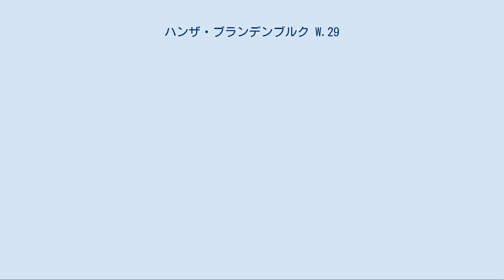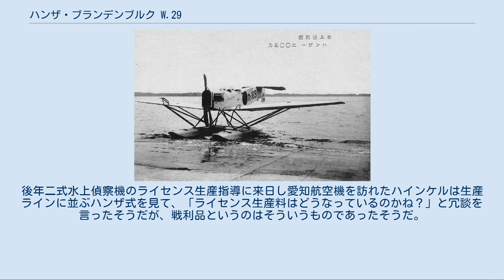ハンザ・ブランデンブルク W.29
ハンザ・ブランデンブルク W.29 霞ヶ浦空所属のハンザ式水偵 W.29は、ドイツ帝国のハンザ・ブランデンブルク（Hansa und Brandenburgische Flugzeug-Werke）が開発した、単発低翼単葉複座の水上戦闘偵察機である。
 1918年初頭にハンブルクで活動していたエルンスト・ハインケルに、当時のエース・パイロットのフリードリッヒ・クリスチャンセン（Friedrich Christiansen）中尉から、大成功を収めたハンザ・ブランデンブルク W.12の性能向上を求められ、それに応えたものである。
中尉と別れた後に立ち寄ったバーのメニューの裏に書いたスケッチから生まれたといわれている。
開発は異例のスピードで進み、同年4月には部隊への引渡しが始まっている。
 第一次世界大戦の機体としては珍しい単葉機で、波の干渉を防ぐために胴体後部は上方に反りあがる特徴的な形状をしていた。
尾翼は、上方に水平尾翼が、その下方に垂直尾翼があり、垂直安定板は有しておらず、楔形の後部胴体が垂直安定板の代わりとなっていたのは、他のハンザ・ブランデンブルク製の機体と同様である。
 水上機ながらスマートで抵抗の少ない機体によって、快速を発揮し、運動性も良かった。
ただし水上での安定性が悪く、特に水上滑走中に追い風を受けると前向きに転覆する癖があった。
 沿岸防衛の戦闘機としてドイツ海軍に配備された。
第一次世界大戦終盤の北海沿岸で、英空軍のフェリックストウ F.5飛行艇等との激しい制空権争いを行い、制空権確保に大きく寄与した。
 大戦後の1922年（大正11年）に、ドイツからの戦利品として多くの航空機が舶着した。
その内、陸軍機は所沢へ移送され、水上機・飛行艇は築地海軍工廠で一般公開されたが、最新鋭機であったハンザ・ブランデンブルク W.29のみ横須賀海軍工廠に送られ、大日本帝国海軍による詳細な調査が行なわれた。
調査の結果、日本での使用に問題無しとされ、制式採用を待たずに横廠ロ号甲型に替わる水上偵察機として製造が決定し、ハンザ式水上偵察機として同年12月から愛知航空機と中島飛行機での生産が始まった。
但し、発動機はベンツ水冷直列6気筒から三菱製のイスパノ・スイザ水冷V型8気筒へ変更されている。
フェリックストウ F.5とハンザ・ブランデンブルク W.29を配備したことにより、大日本帝国海軍は北海で戦った最優秀水上機の両方を手にしたことになる。
1925年（大正14年）7月15日に制式採用され、同年までに約300機前後が生産された。
海軍では一五式水上偵察機が採用される昭和初期まで長らく運用され、退役後は多数が民間に払い下げられ、1938年（昭和13年）頃まで魚群探知や遊覧飛行、旅客輸送に使用されていた。
後年二式水上偵察機のライセンス生産指導に来日し愛知航空機を訪れたハインケルは生産ラインに並ぶハンザ式を見て、「ライセンス生産料はどうなっているのかね？」と冗談を言ったそうだが、戦利品というのはそういうものであったそうだ。